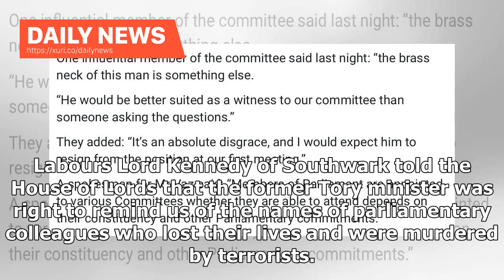Daily News - Tory peer Norman Tebbit says the Nazis are left wing